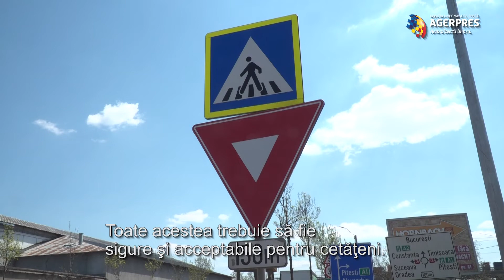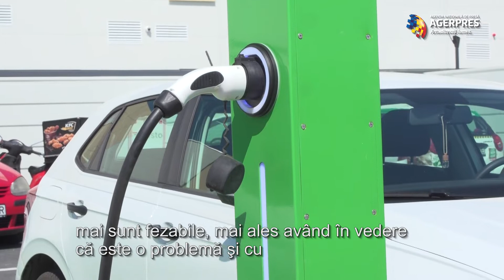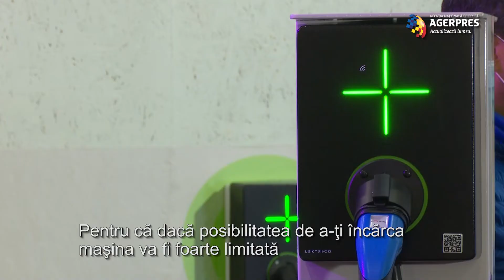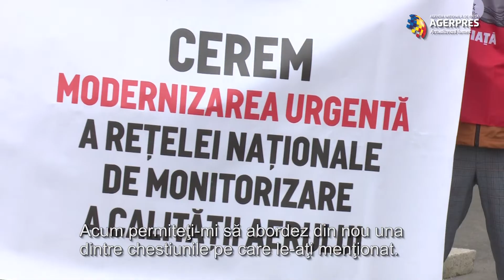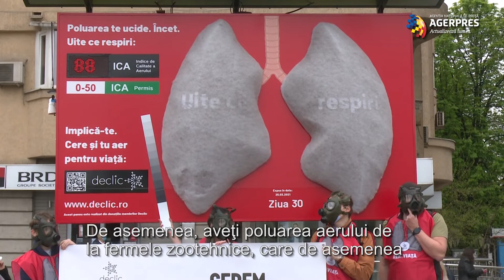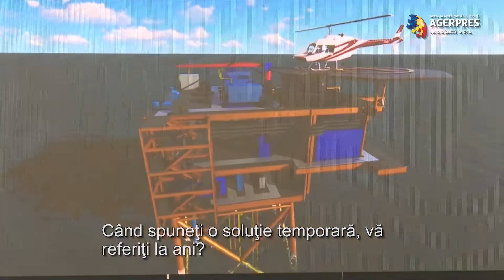INTERVIU/Comisarul european de mediu: Gropile de gunoi nu au viitor în Europa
României îi lipseşte un plan finalizat pentru a rezolva problema gropilor de gunoi şi a managementului deşeurilor, fapt care face ca atragerea investiţiilor suplimentare necesare şi cheltuirea eficientă a banilor publici alocaţi în acest scop să fie dificil de realizat, a declarat, într-un interviu pentru AGERPRES, comisarul european pentru mediu, oceane şi pescuit, Virginijus Sinkevicius. De asemenea, a tras el un semnal de alarmă, situaţia calităţii aerului în România s-a înrăutăţit, fapt despre care spune că ar putea fi legat de îmbunătăţirea reţelei de staţii de monitorizare, dar subliniază că "în mod clar practicile nu se schimbă şi problemele doar se agravează", iar asta impune aplicarea de soluţii multiple şi diminuarea poluării la sursă. În cadrul interviului care a avut loc marţi, comisarul european pentru mediu a mai spus că reîntoarcerea la cărbune reprezintă cel mult o soluţie temporară pentru producţia de energie, în special pentru a permite renunţarea la gazul rusesc "foarte repede". În acelaşi timp, şi-a exprimat el convingerea, atingerea ţintelor de reducere a emisiilor pentru 2030 va fi posibilă, iar reducerea utilizării gazului rusesc cu două treimi în Uniunea Europeană ar fi unul dintre mijloacele de a realiza acest lucru.